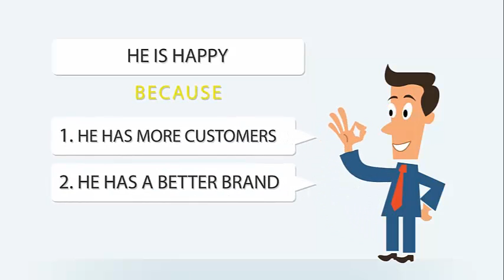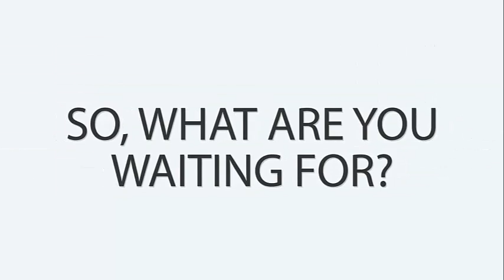atom new cartoon promo